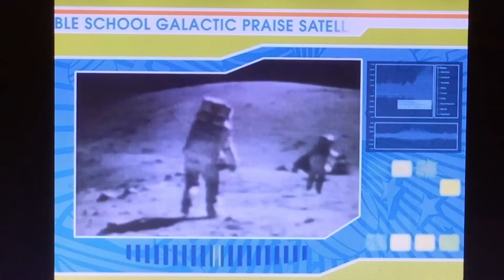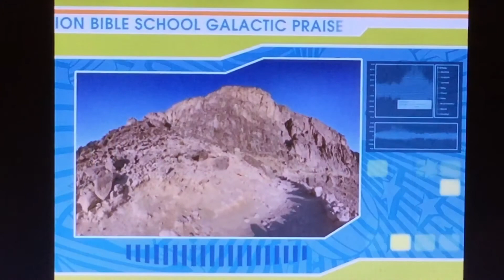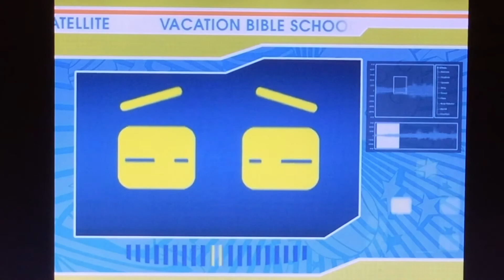VBS Week 2 Opening